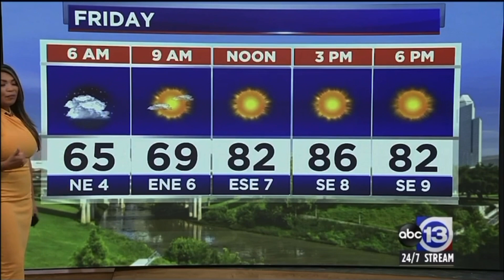Elita Loresca 10/13/22